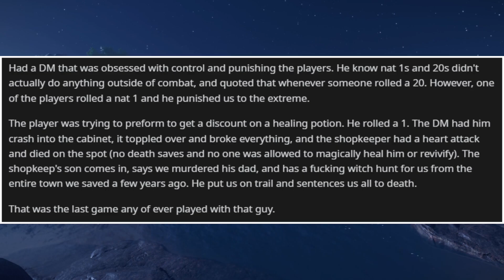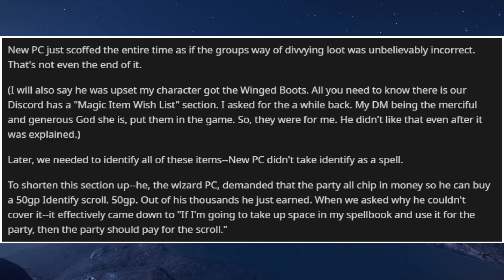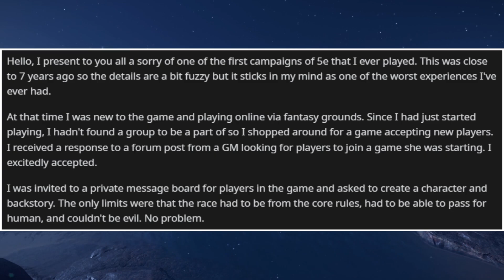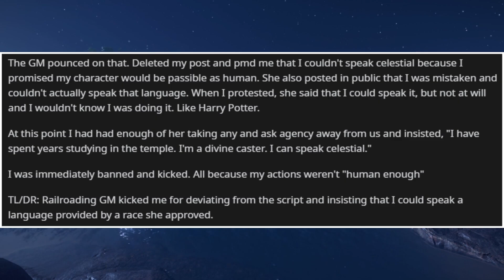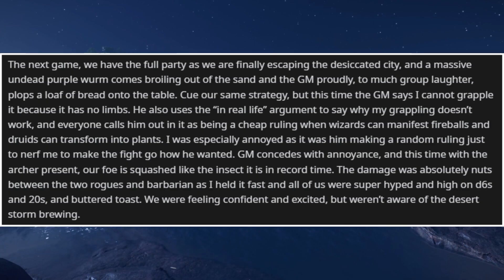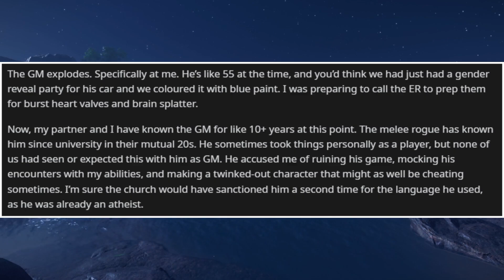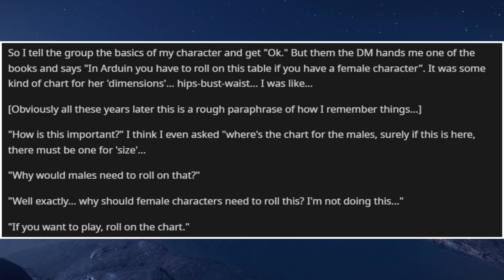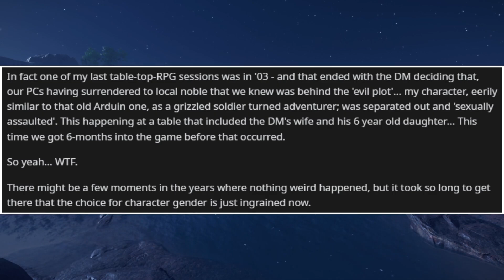Creepy Incel Requires “fEMale aTTributes” Roll To Play D&D (+ More) - RPG Horror Stories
*Grab Your Dice from Arcana Vault*

My new place is really coming together now, but I'm still working through a few kinks. However this week, I'm taking a break to binge Critical Role and grind Destiny 2.

Timestamps:

0:00 - Intro
1:07 - "bUt It's mY LooT" (u/TheBloviator)
6:03 - My Dice Are Gone (u/[Sponsorship])
7:34 - Just FOLLOW the Railroad (u/crankdawg47)
12:51 - Great. A DM MELTDOWN (u/Ukkmaster)
19:54 - Roll For... Chest Size? (u/kichwas)